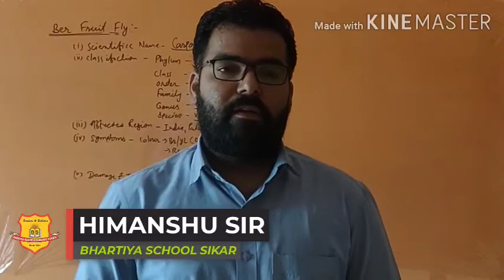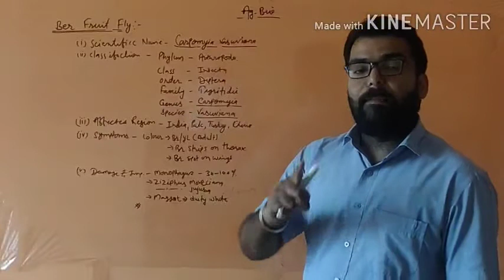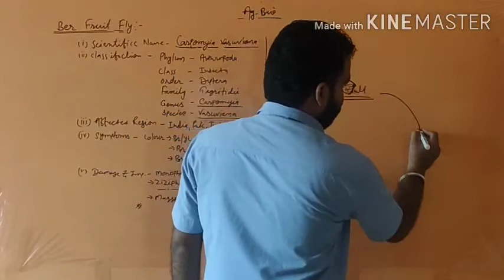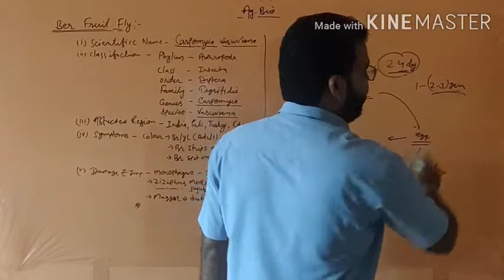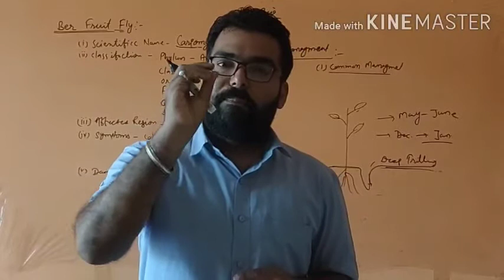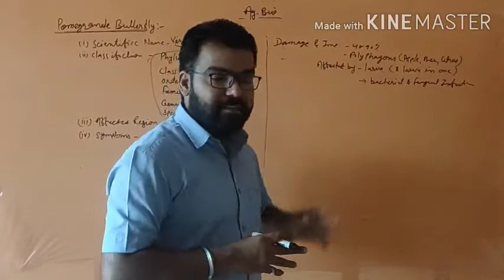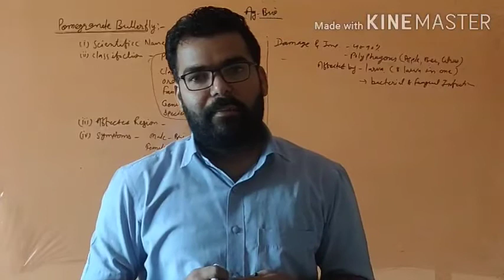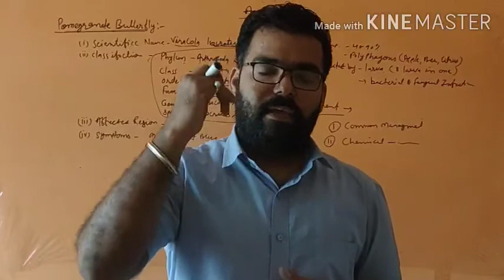Ber fruit fly & pomegranate butterfly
Xii Ag Bio